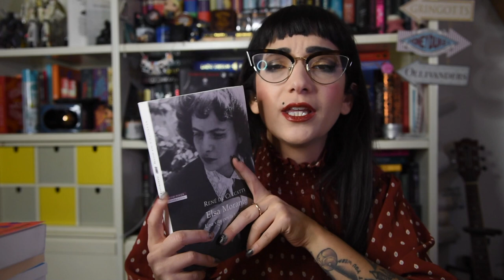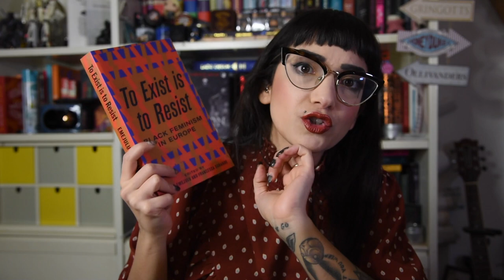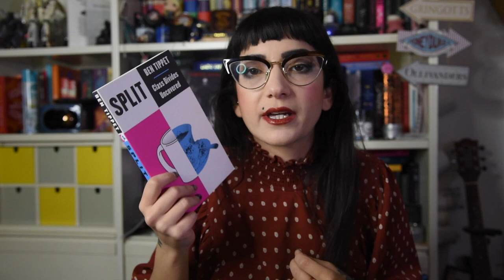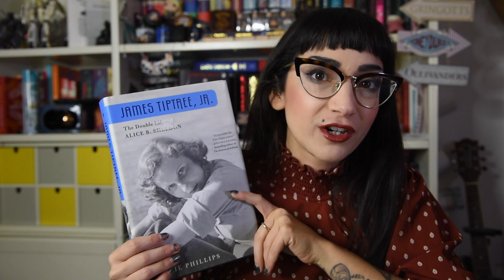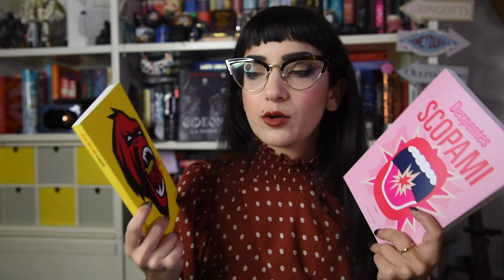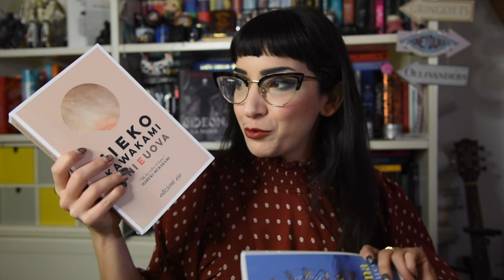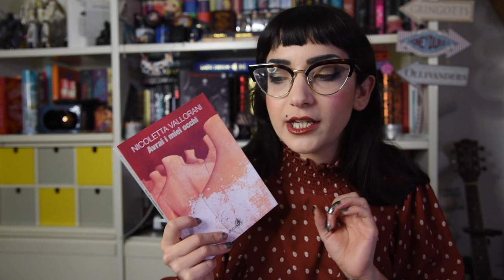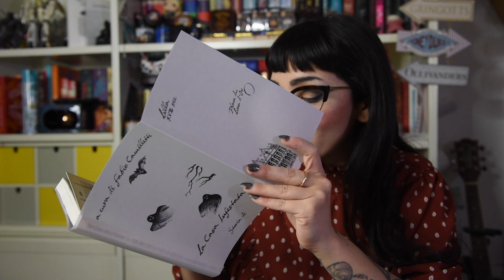SOMMERSA DAI LIBRI: una TBR impossibile!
Oggi un video completamente a caso dove esprimo solo del disagio dovuto all'accumulo di libri. Una tbr impegnativa ma questi sono i progetti per i prossimi mesi :D

Essendo il 25 Novembre oggi è importantissimo sostenere i Centri Antiviolenza.
Anche 5€ possono essere un contributo fondamentale!

Libri citati:
Elsa Morante
Uomini, è ora di giocare senza falli
Parole di donna, corpo di donna
Biography of James Tiptree Jr.
Grand Union
King Kong Theory
Seni e Uova
Human Kind
Non esistono piccole storie